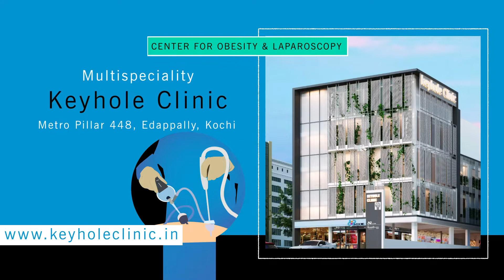Treatment Possibilities for Obesity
Dr. R. Padmakumar speaks about various treatment options for obesity.

For more information on Treatment Options for Obesity visit:
Bariatric Surgery

Dr. R. Padmakumar,
Senior Consultant Laparoscopic and Bariatric Surgeon,
Keyhole Clinic, Kochi

Head of Department, Minimally Invasive Surgery,
VPS Lakeshore Hospital, Kochi